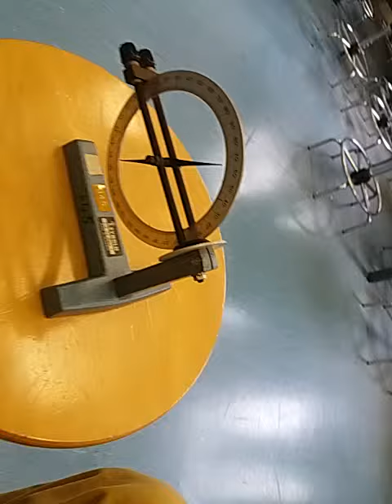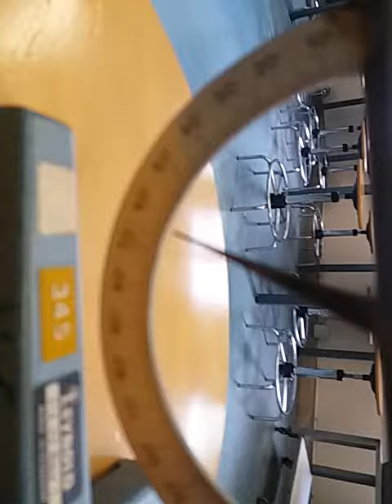misura della direzione del campo geomagnetico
Una bussola magnetica con l'ago capace di ruotare attorno ad un asse variabile consente di misurare la componente ambientale del campo magnetico.
E' un strumento che potrebbe darci un indizio di una tempesta geomagnetica in atto durante il giorno. Nel video è posto sopra uno sgabello rotante per individuare facilmente la direzione del vettore campo magnetico rispetto al piano orizzontale. Le misure devono essere ripetute sempre nello stesso posto, senza altri aggeggi magnetici o elettrici nelle vicinanze.
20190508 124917